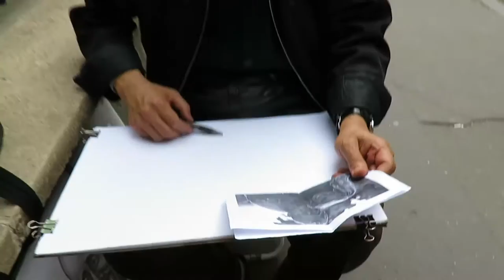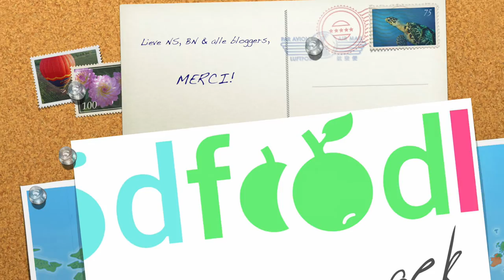VLOG | 1 DAG IN PARIJS | EEN AANZOEK ONDER DE EIFFELTOREN??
Parijs in 1 dag!

Op 11 september ging ik samen met 9 andere bloggers 1 dag naar Parijs met NS International. Iedereen zocht z'n eigen favoriete hotposts op, om tijdens de terugreis samen aan een e-book te werken. Je kunt het e-book gratis downloaden via deze

Hi! Leuk dat je het YouTubekanaal van Goodfoodlove bezoekt =D
Hier vind je mijn vlogs en andere video’s. Denk aan reisverslagen, receptvideo’s, handige tips en meer. Enjoy

Volg je me al op mijn andere kanalen?